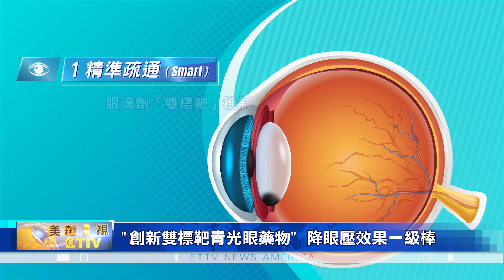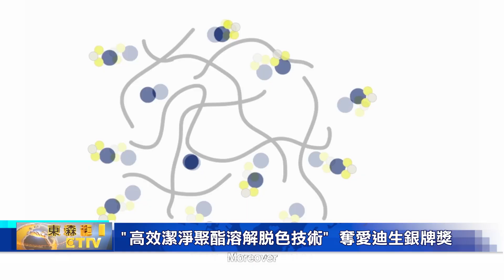工研院勇奪2024年"愛迪生獎"1金3銀 獲獎數創下8年新高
台灣創新科技的研發實力，2024年揚眉國際！在素有"創新界奧斯卡獎"美譽的「愛迪生獎」頒獎典禮上，台灣「工研院」勇奪"一金、三銀"佳績，獲獎數更創下 8年來新高。

高舉「2024年愛迪生獎」，「工研院」1金3銀榮譽，不僅代表台灣 在生醫、紡織與顯示器領域，最頂尖的科技實力，且能與 美國陶氏化工、康寧、杜邦等國際大廠 並駕齊驅。

「工研院」院長，劉文雄 表示，相當高興 同仁能在「愛迪生獎」中，寫下八年來 最優異的成績。

細數2024年「工研院」勇奪1金3銀，首先是拿下首面金牌獎的「創新雙標靶青光眼藥物」。不僅能提高"眼房水"的排水功能。且降眼壓的效果，優於國際大廠近3倍。

奪得銀牌獎的「細胞功能之鑰」。針對「異體細胞治療」而建立了精準且標準的「細胞篩選機制」。能找出細胞最適合的治療用途，從而縮短篩檢時間。

至於第二面銀牌獎，「高效潔淨聚酯溶解脫色技術」，則能在2到4小時內，讓織物深層脫色，並回收出高品質的無色聚酯原料。可提升紡織品、回收聚酯材料的可行性。

第三面銀牌獎，是「高精密陣列之微型Micro LED全彩顯示模組」技術。它具備市面上、智慧眼鏡10倍以上的亮度，同時"耗能"比傳統智慧眼鏡少了一半。

四項獲獎肯定，證明了「工研院」在院長劉文雄領導之下，持續聚焦"以市場為導向的研發"，積極厚植研發實力。展望未來，「工研院」將以更多前瞻性的創新技術，幫助台灣產業轉型升級，爭取更多國際商機。

經濟部,工研院,愛迪生獎,創新,科技,金獎,銀獎,銅獎 ,FrankBonafilia,生醫,紡織,EdisonAwards
经济部,工研院,爱迪生奖,创新,科技,金奖,银奖,铜奖 ,FrankBonafilia,生医,纺织,EdisonAwards